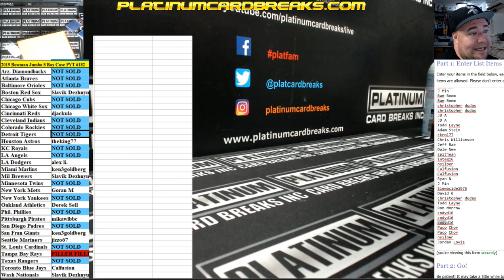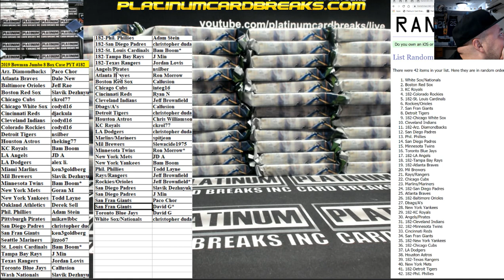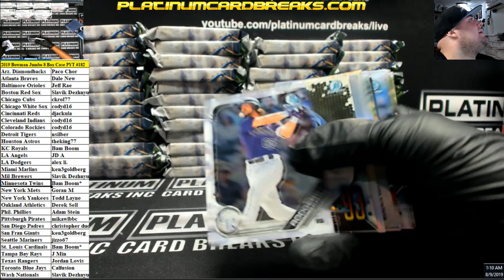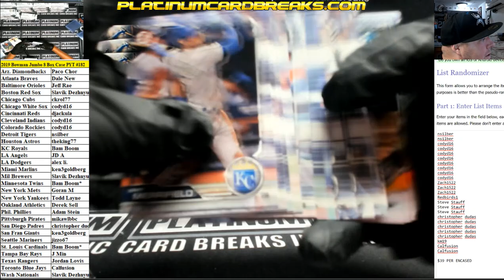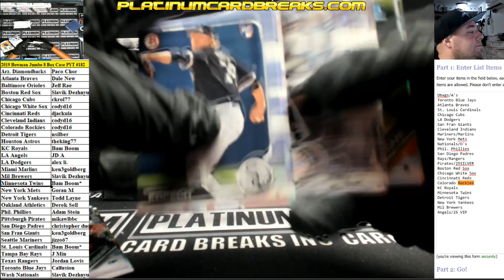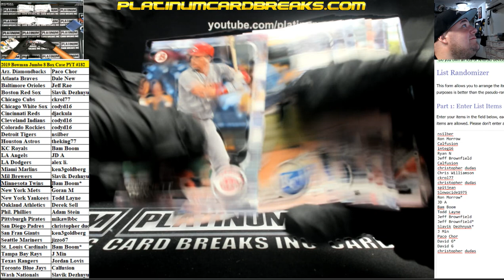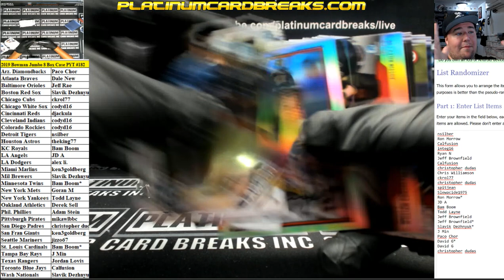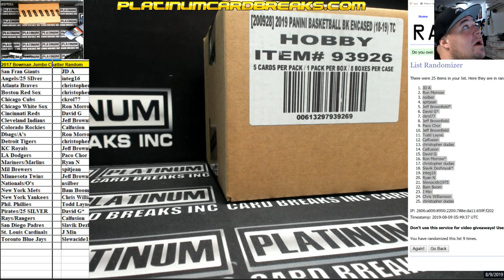2019 Bowman Jumbo baseball Pyt #182 end of video is random for 2017 Bowman Chatter